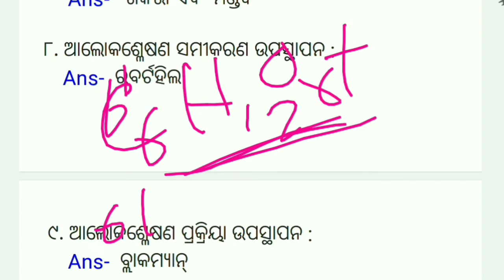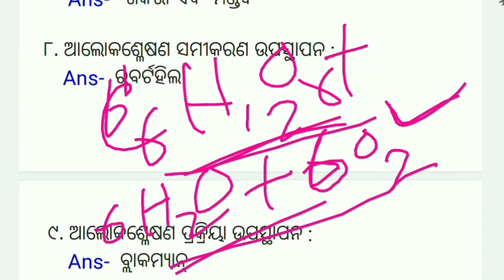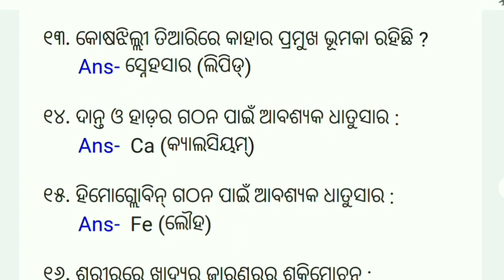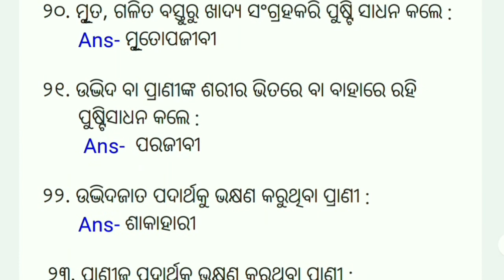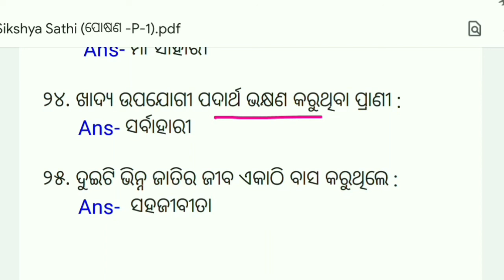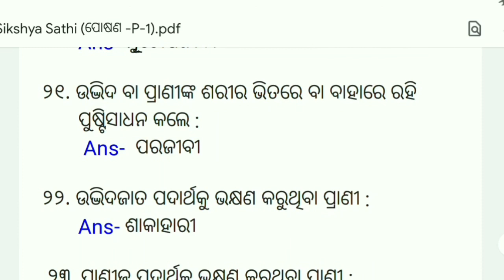10th Exam Classes 2020 | 25 MCQ | ପୋଷଣ || Sikshya Sathi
ପ୍ରଥମ ଥର ପାଇଁ ଓଡ଼ିଶା ରେ ଘରେ ଘରେ ବସି  free ରେtution ହେବେ ଛାତ୍ର ଛାତ୍ରୀ , ଶିକ୍ଷା ସାଥୀ ଜରିଆରେ ଆମେ ପଢ଼େଇବୁ ଆପଣ ମାନଙ୍କୁ ,ଯଦି ଆପଣ ମାନେ ମାଟ୍ରିକ, OTET, OSSTET, CTET,B,Ed,CT ,+2 ପରୀକ୍ଷା ଦେବାକୁ ଯାଉଛନ୍ତି ,ତେବେ ଆଜିଠୁ ଘରେ ରହି ଆପଣ ମାନଙ୍କ ଇଚ୍ଛା ଅନୁସାରେ prepare ହୋଇପାରିବେ,ଶିକ୍ଷା ସାଥୀ ଏକ ଉଦ୍ୟମ ଆମମାନଙ୍କ ର ,ଏକ ଛୋଟିଆ ପ୍ରୟାସ ଯେଉଁଥିରେ ବଡ଼ ସଫଳତା ହାସଲ ପାଇଁ ରହିଛି ଅକ୍ଲାନ୍ତ ପରିଶ୍ରମ ...
Chandan sir
Trilochana sir
Jitendra sir
Sujit sir ଆପଣଙ୍କ ପାଇଁ ଅନଲାଇନରେ ପ୍ରତିଦିନ class କରିବା ସହ ଯୋଗାଇଦେବେ practice set ..

ବି.ଦ୍ର :- ଏହା ଗୋଟିଏ E-book File ମାନେ Pdf File | ଏହି E-book ରେ ୪୦୦୦ ପ୍ରଶ୍ନ ଉଭୟ English & Odia ଭାଷାରେ ରହିଛି (Selected Questions) | ଯଦି E-book କିଣିବାରେ ଅସୁବିଧା ହେଉଛି ଆପଣ ଆମର E-mail - କିମ୍ବା WhatsApp Group ରେ Join ହୋଇ ଯୋଗାଯୋଗ କରିପାରିବେ | ଧନ୍ୟବାଦ...